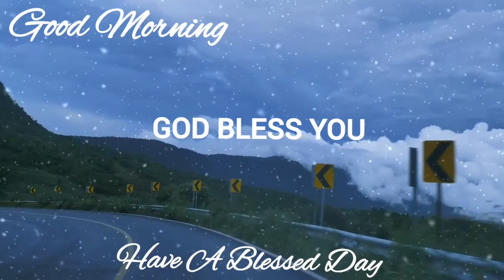Good Morning Whatsapp Status Video | Have A Blessed Day 💐 | shinis style